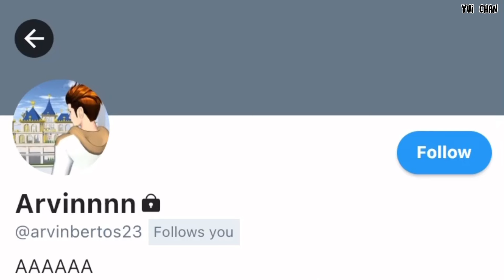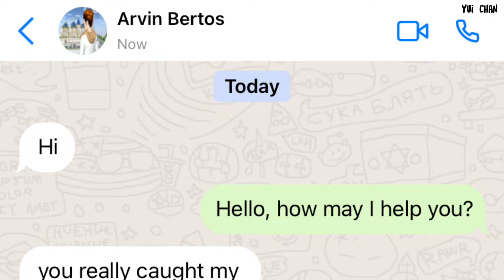Stalker | Episode 2 | (SAKURA SCHOOL SIMULATOR)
All backround musics and sound effects are from Capcut

PROPS ID's